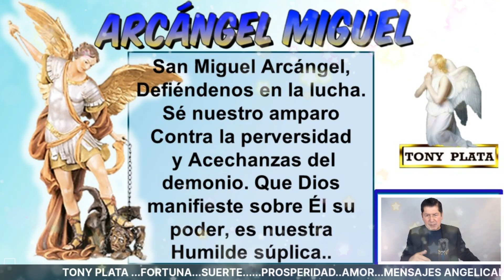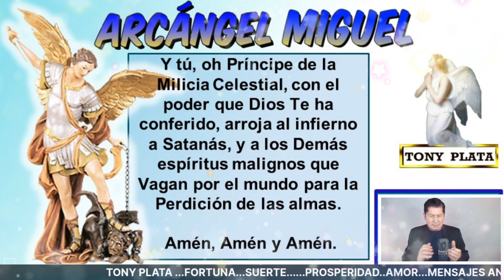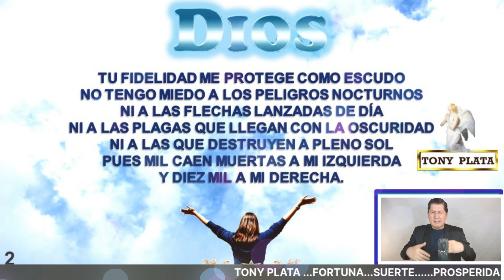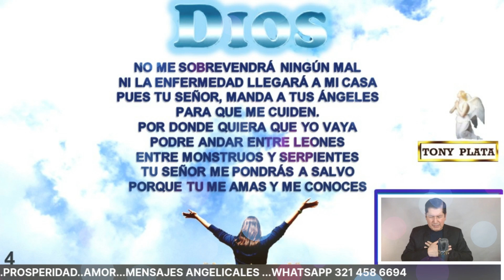NÚMEROS GANADORES 🧚‍♀️ para HOY 5 FEBRERO /TONY PLATA 🧚‍♀️ LOTERIAS FEBRERO 5 /2023🧚‍♀️ CHANCE..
NÚMEROS GANADORES PARA HOY 5 FEBRERO /TONY PLATA LOTERIAS FEBRERO 2023🧚‍♀️🧚‍♀️🧚‍♀️ CHANCE.PARA GANAR EN LOS SORTEOS DEL CHANCE Y LAS LOTERIAS DE COLOMBIA.NÚMEROS GANADORES PARA HOY 5 FEBRERO DE 2023, PARA SALIR GANADORES EN LOS SORTEOS DE LAS LOTERÍAS Y CHANCES DE COLOMBIA,HORÓSCOPO DE LAS HADAS Y HORÓSCOPO DE LOS GNOMOS.NÚMEROS GANADORES PARA HOY PARA GANAR EN LOS SORTEOS DE LOS CHANCES ,BALOTO Y LAS LOTERÍAS DE COLOMBIA Y REPUBLICA DOMINICANA , ,RESULTADOS DE LOS SORTEOS ,HORÓSCOPO DE LOS GNOMOS Y HORÓSCOPO DE LAS HADAS🍀🍀🍀⭐🌟🧚‍♀️NÚMEROS ACERTADOS DE FEBRERO DE 2023 ⭐🌟🧚‍♀️TONY PLATA. florida lottery loteria quini 6 javis predice , numeros para hoy numero para hoy, números fuertes para hoy ,numero,profesor salomon, Janin farias,janin..Republica ..Dominicana. mejor numerologo de colombia.

NÚMEROS GANADORES PARA HOY 5 FEBRERO /TONY PLATA  LOTERIAS 5  FEBRERO 2023🧚‍♀️🧚‍♀️🧚‍♀️ CHANCE.

alexander cardini
HOY Domingo 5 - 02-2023 Wandy Loterias
PREMIOS 💰 HOY Domingo 5 /03/2023 - TONY NÚMEROS PARA Domingo 5 / FEBRERO 2023
NÚMEROS PARA HOY Domingo 5 Febrero del 2023 sandro loto